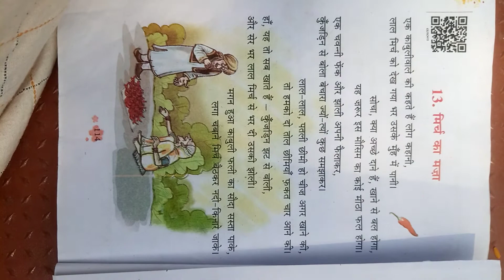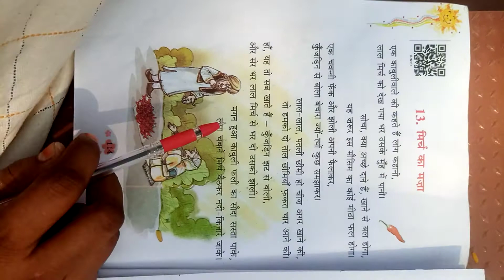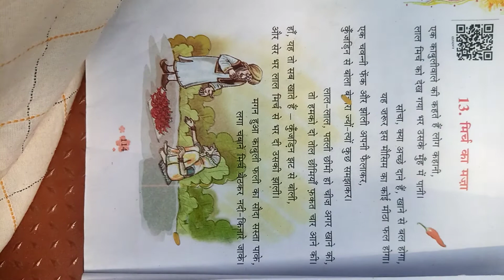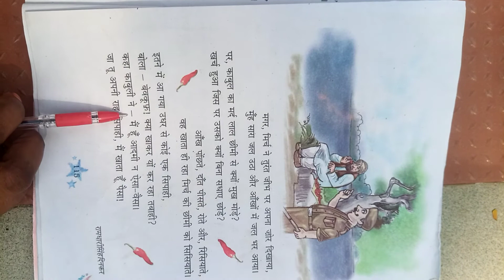कक्षा तीसरी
पाठ -13   मिर्च का मजा